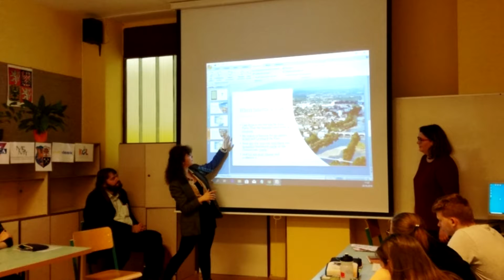Jak na to: Organizace evropského dne jazyků aneb jeden den se zahraničními dobrovolníky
YMCA Orlová radí, jak zorganizovat tuto v tamním regionu oblíbenou jednodenní akci a jak na ni sehnat řadu dobrovolníků z různých částí světa.